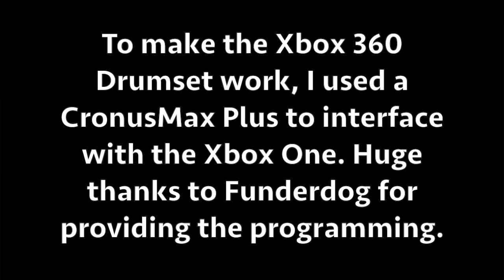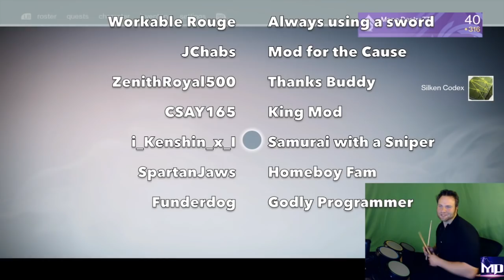Destiny: Oryx Kill With a Drumset - WORLD'S FIRST HARD MODE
Destiny: ORYX HARD MODE KILL using only a ROCKBAND DRUMSET. This is completely uncut footage from my stream, and because of that, there's some lag. Apologies on that, and just know that I'm working on getting sections of the video that don't lag, but I at least wanted to post this up to show it's doable. I had a BLAST getting this done, and killing Oryx with just a DRUMSET!!

I did complete the entire Raid on Hard Mode (including all the Jumping Puzzles) with an Xbox One Drumset, and video will be coming shortly. Huge ShoutOut to: VashlheStampede, Admiral Pardek, Conch Commander, Dahnto, WorkableRouge, JChabs, ZenithRoyal500, i_Kenshin_x_i, SpartanJaws, and finally fUnderdog for all of his programming that helped me out.

Be part of my livestreams, check out my Twitch channel below, feel free to send invites!  love playing with viewers! If it is ever Black Spindle Day, I have a crew that carries viewers through the Black Spindle Mission!
Thanks for subbing and liking the video:
▶ Xbox One Account Mano Destra777 (Space in between!)
▶ PlayStation Account -- ManoDestra777(NO Space in-between!)

Destiny is a First-Person Open World Shooter, where players can gather together to destroy the forces of darkness, that caused a great collapse of our civilization. Travel to Venus, Mars, the Moon, and the Rings of Saturn, as we fight to restore Earth to it's Golden Age.

Created by Bungie Studios.